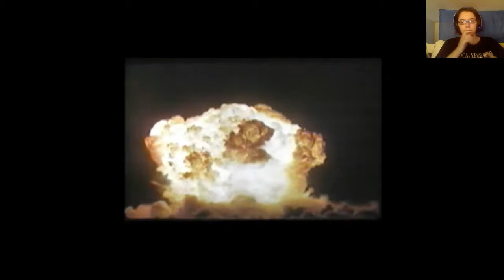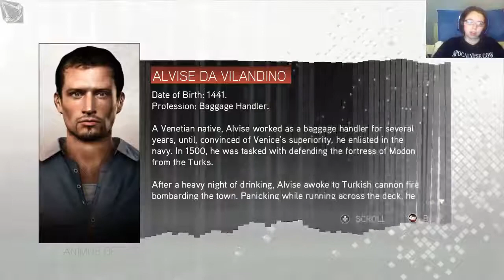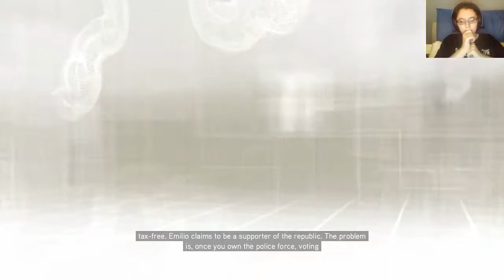Disobedience - Assassin's Creed II #16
I say jump, Ezio says I'd rather launch myself off in this random direction